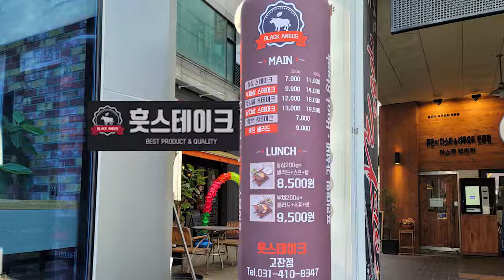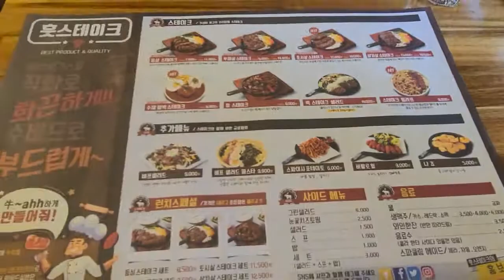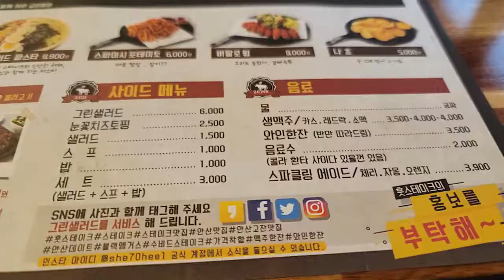훗스테이크 점심 런치스페셜 등심스테이크셋트 8500원 안산고잔점 안산맛집 문맛집